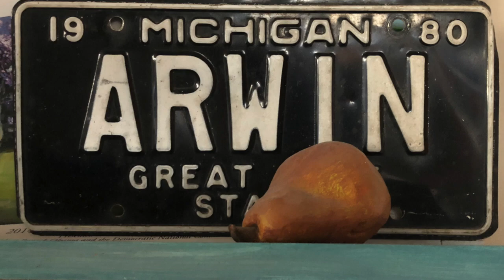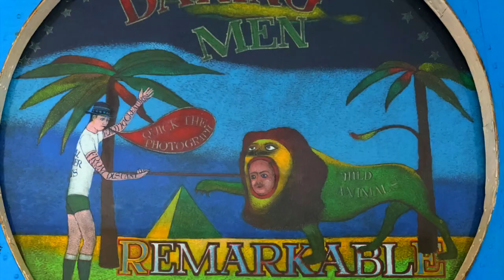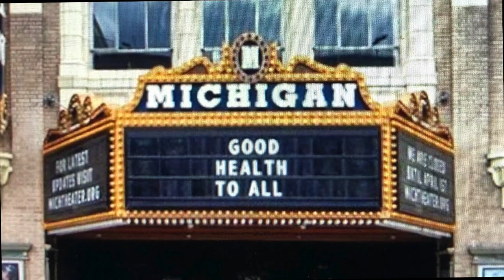Memories in the Time of Coronavirus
These memories were edited by Leslie Arwin to the song "Bluebird" by Courtney Arwin. The art and objects are either drawn or made by me, a friend or a family member, or came from my parents art gallery. Arwin Galleries was a downtown Detroit gallery from the 1950's to 1981.